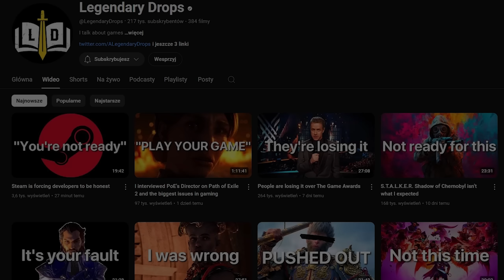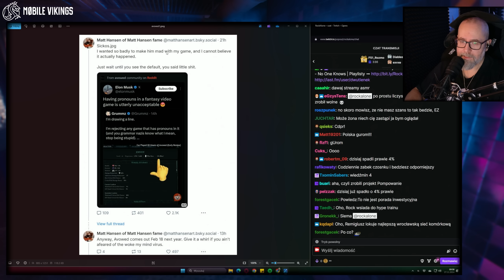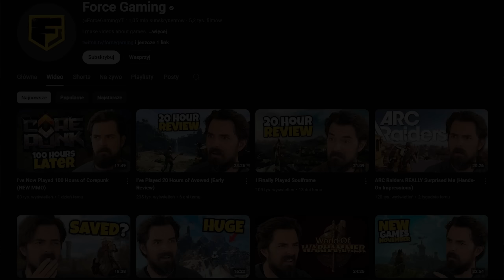Wiedźmin 4, Avowed, Sprzedaż Cyberpunk 2077 - Przegląd PRASY